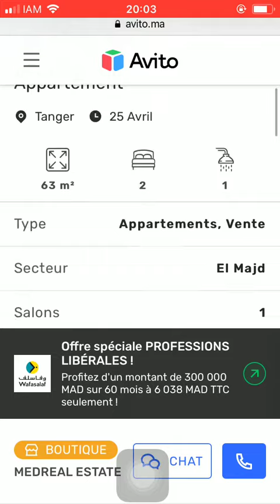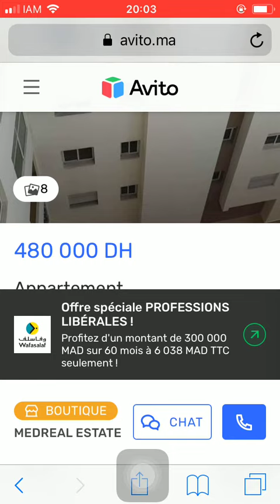House for sale Tanger #3793, Huis te koop Tanger, Maison à vendre